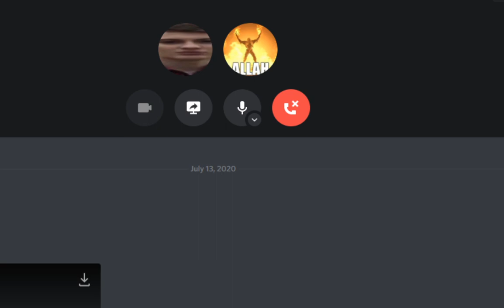Mat says "Sup."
Matthew, a good friend of mine, has been nominated to say a singular phrase. That phrase being, "Sup". The word "Sup" is a synonym to the words "Hello", "Hi", and "Hows it going". The word "Sup" is also an abbreviation of the words, "What's up" or "What is up". Why has Matthew said such a thing? The question is still to be discovered.